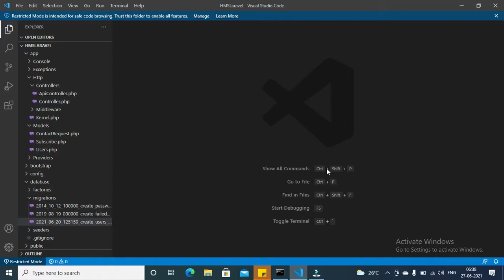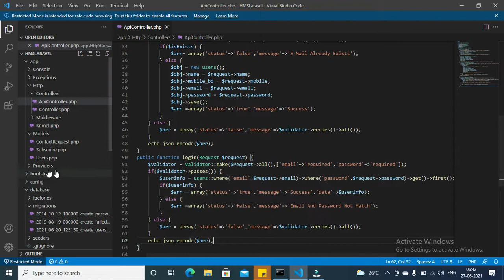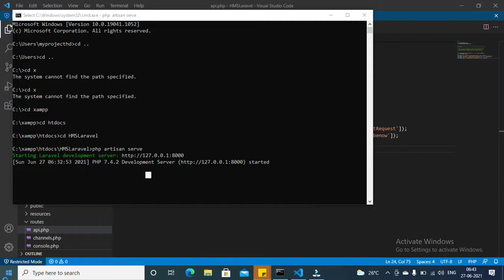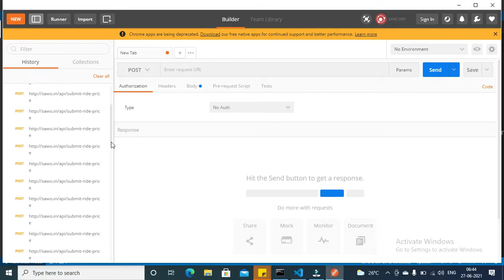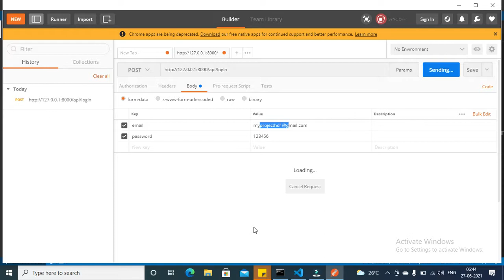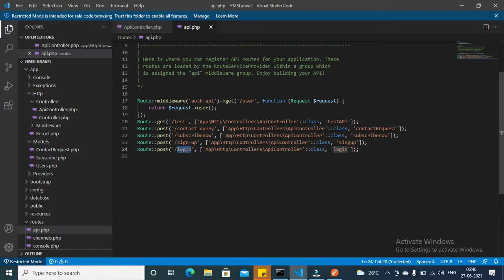hostel management system project with source code free download | next js project tutorial | Part 22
google map integration in react js
hostel management system project in php with source code free download
PHP project tutorial in Hindi
PHP project tutorial for beginners ful

Best Books for improving web development skills

Best gadgets

Wireless Earbuds
Wireless Headphones